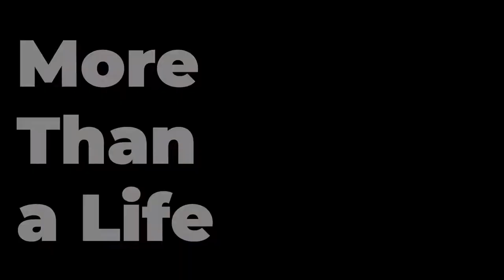Discover the Wisdom of sadhguru in Just 1 Minute!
Namaskaram Isha's
We Made a Trailer For Our Channel